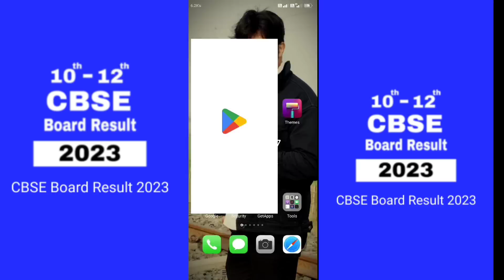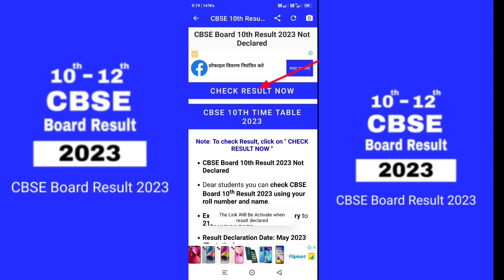🔴 Result soon cbse class 10 12 😱 क्या आप pass होंगे urgent updates Live Proof की sath urgent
CBSE Big Happy

22

Dislike

Thanks